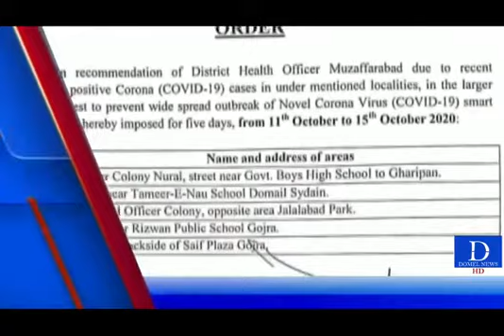DOMEL NEWS HEADLINES 13.10.2020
خبروں کی تفصیل کیلیے دومیل نیوز ویب چینل سبسکرائب کریں